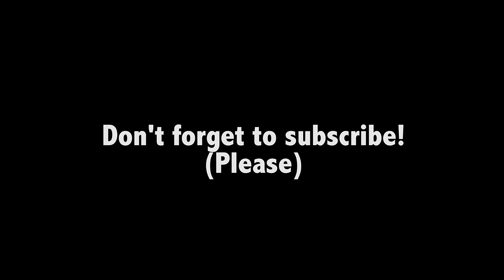Project Start Takes Over The News BQ Or Bust 136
Founded by Candice Huffine, Project Start is an initiative to get women running! Check it out